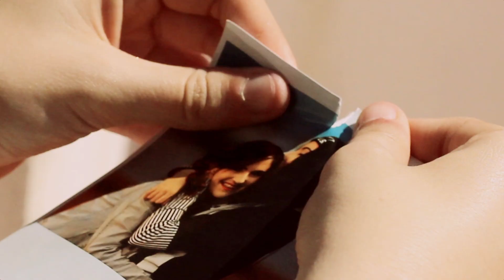Hate_싫어 - 4Minute_포미닛 CLIP TEASER MV by IAM+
¡Hola, somos IAM+! / Hi, it's IAM+!

So here's our little teaser about the project that we've been doing since the beggining of the year! It's going to be a Music Video with a story that shows how is the breakup of our two main characters: Killer and Cheater.

[ENG]
We're a spanish dance-cover and entertainment group composed by 6 members: Sae (leader), Ran (Sub-leader), Karol (main dancer), Gee (Pussy Destroyer), Manu and Luka (maknaes). Our work is make people like you happy!

[ESP]
Somos un grupo de dance cover y animación español compuesto por 6 miembros: Sae (líder), Ran (sublíder), Karol (bailarina principal), Gee (Pussy Destroyer), Manu y Luka (maknaes). ¡Nuestro trabajo es hacer feliz a personas como tú!

Camera:
-Nikon D5100
-Canon 700D

Editing Programs:
-Sony Vegas Pro
-Adobe Premiere